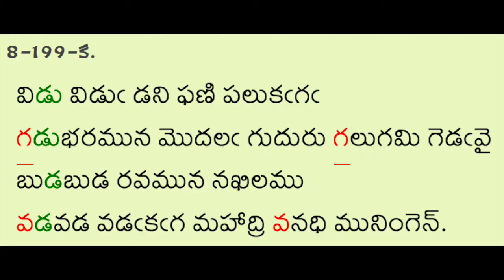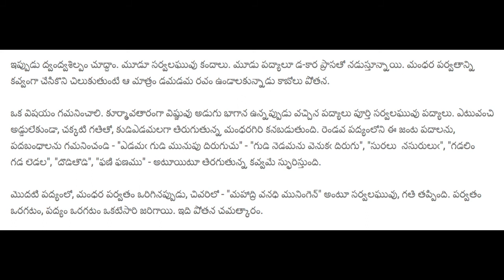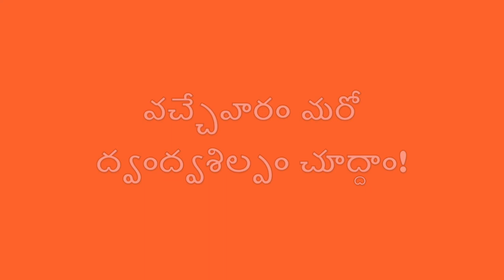pOtana dvaMdvaSilpaM - 28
పోతన ద్వంద్వశిల్పం - 28